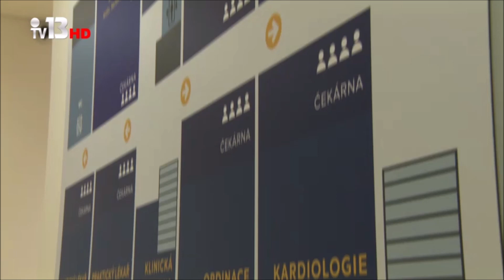Nová poliklinika Hůrka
Trend školních jídelen a kuchyní mimo samotnou budovu školy má své opodstatnění. Poslechněte si detaily ve videu.